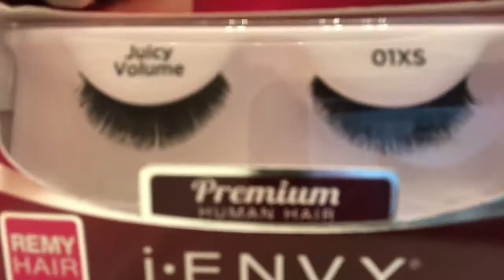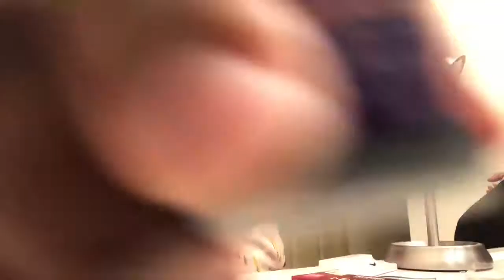My First Attempt and FAILED 🤦🏽‍♀️